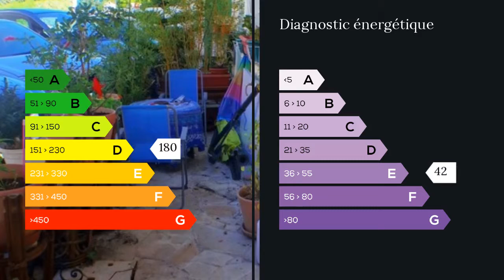A vendre - Appartement - Cagnes sur Mer (06800) - 3 pièces - 67m²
MAXIHOME vous présente à Cagnes sur mer : Dans une petite copropriété,un grand appartement de 3 Pièces comprenant un séjour de 35m2 exposé sud ouest, une cuisine équipée, 2 chambres avec placards , terrasse.Double vitrage, rangements. et une place de parking privé complète ce bien. M. Jérémy SIMPSON 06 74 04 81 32 / 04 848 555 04 poste 9641 Agent commercial indépendant du réseau national clairimmo Maxihome N° RSAC : 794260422 - Ville du greffe : RSAC GRASSE